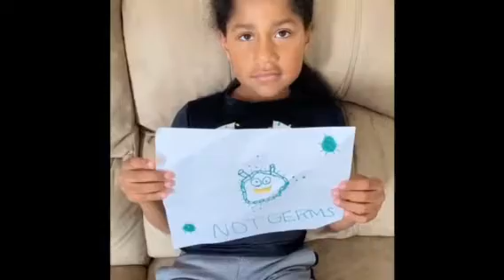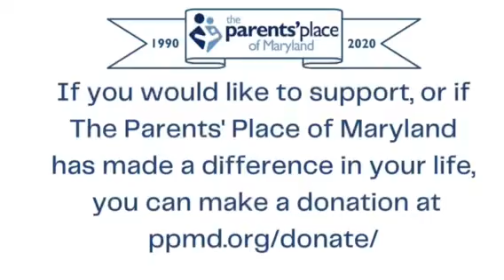Thank You for Supporting PPMD!